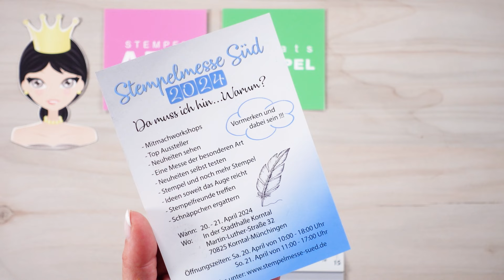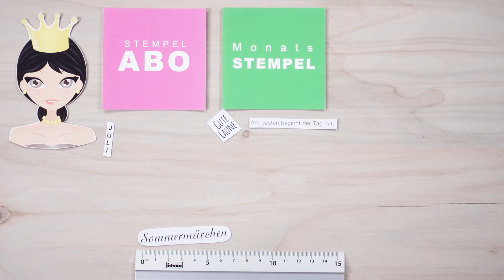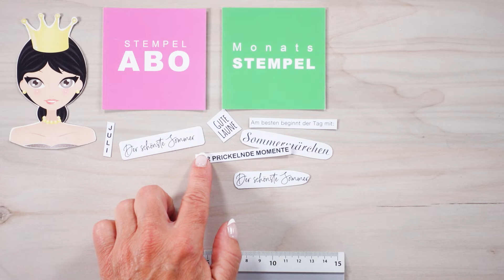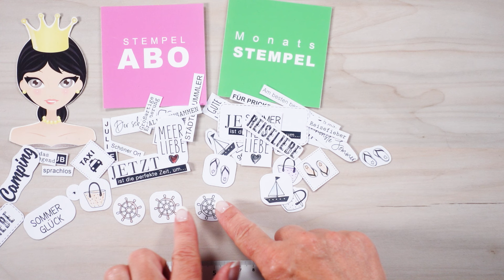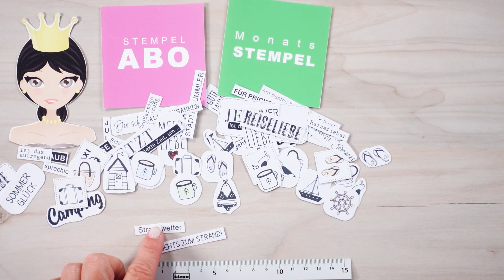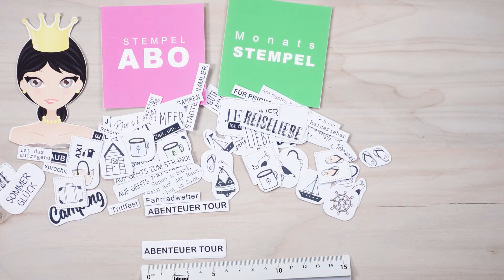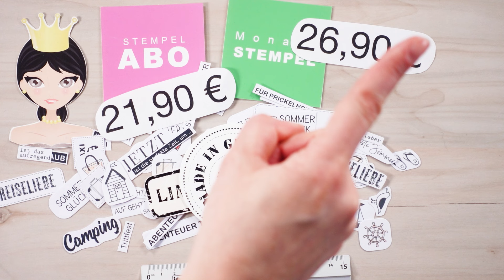Release Monatsstempel Juli 2024 im Detail auch für Kartenbasteln, Reisetagebuch, Minialbum uvm.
Der Monatsstempel Juli 2024 mit ganz vielen Stempeltexten zum Thema Urlaub, Abenteuer,  für deine Minialben, Scrapbookinglayouts und tolle Sprüche für Deine Urlaubspost.
In diesem Video stellen wir Dir den Monatsstempel Juli 2024 vor.
Hier hast Du die Möglichkeit, alle Texte und Motive, die in diesem Stempel-Set enthalten sind, im Detail anzuschauen.

Das Monatsstempel - Set Juli 2024 mit folgenden Textstempel:
- Juli
- Trittfest
- Jetzt ist die perfekte Zeit, um...
- Für prickelnde Momente
- Sommermärchen
- Sommer Glück
- Sonne & Sand, Salz auf der Haut, Wellen im Sinn
- Eis geht immer!
- Pause
- Ist das aufregend
- Großartige Erinnerung
- Urlaub
- Alle zusammen
- Strandwetter
- Der schönste Sommer
- Fahrradwetter
- Gute Laune
- Meer Liebe
- sprachlos
- Städte - Bummler
- Reiseliebe
- Am besten beginnt der Tag mit:
- Auf gehts zum Strand
- Reisefieber
- Schöner Ort
- Abenteuer Tour
- Camping

MOTIVSTEMPEL
- Eis
- Klecks Stempel
- Bikini
- Steuerrad
- Taxi
- Möwe
- Flip Flops
- Tasse
- Boot
- Strandtasche
- Koffer
- Strandhäuschen

Jeden Monat kommt ein neuer Monatsstempel - Jahr für Jahr -

Der Monatsstempel beinhaltet immer ein Stempelmotiv und ganz viele unterschiedliche Texte. Auch für Kartenbastler und Verpackungskünstler.

Die Stempeltexte und  Stempelsprüche sind immer passend zum laufenden Monat und für viele andere Themen geeignet.

Egal welches Papierprojekt Du startest und Du damit sagen möchtest.

Scrapbookinglayout
Bulletjournal
Reisetagebuch gestalten
Minialben
Karten
und andere Papierbastel-Projekte

Du kennst unser Stempel-ABO noch nicht?
, erklären wir Dir wie das mit dem Monatsstempel-ABO funktioniert und welche Vorteile Du dabei hast.

Für Markenerkennung, Markennennung und oder Empfehlungen erhalten wir keine Vergütung, dies geschieht aus eigener Überzeugung